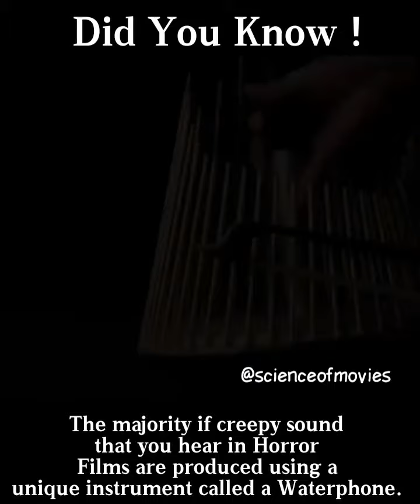Waterphone | A Horror Musical Instrument | Science of Movies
A waterphone (also ocean harp or AquaSonic waterphone) is a type of inharmonic acousticpercussion instrument consisting of a stainless steel resonator bowl or pan with a cylindrical neck and bronze rods of different lengths and diameters around the rim of the bowl. The resonator may contain a small amount of water giving the waterphone a vibrant ethereal sound that has appeared in movie soundtracks, record albums, and live performances. The instrument was invented and developed by Richard Waters sometime between 1968 and 1969.

For more facts.

Science of Movies
Watch The Movies From A Learning Perspective.